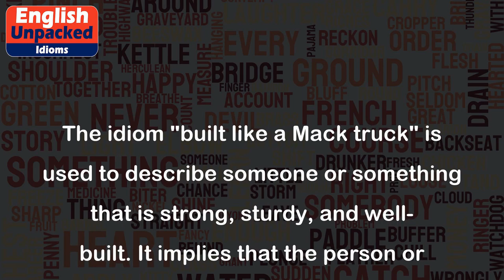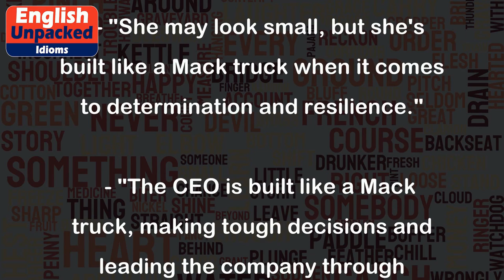Built like a mack truck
The idiom "built like a Mack truck" is used to describe someone or something that is strong, sturdy, and well-built. It implies that the person or object possesses a robust and solid physical structure. The phrase is often used to describe individuals who have a large and muscular build or objects that are durable and tough.
Here are a few examples of how the idiom "built like a Mack truck" can be used in different contexts:
1. Physical appearance:
   - "John is built like a Mack truck! He's so muscular and strong."
   - "The wrestler had a body built like a Mack truck, making him almost unbeatable in the ring."
2. Durability and strength:
   - "This new smartphone is built like a Mack truck. It can withstand drops and impacts without getting damaged."
   - "The bridge is designed to be built like a Mack truck, capable of withstanding heavy loads and extreme weather conditions."
3. Personality and character:
   - "She may look small, but she's built like a Mack truck when it comes to determination and resilience."
   - "The CEO is built like a Mack truck, making tough decisions and leading the company through challenging times."
In all of these examples, the idiom "built like a Mack truck" is used to convey the idea of strength, sturdiness, and resilience, whether it is related to physical appearance, objects, or personal qualities.